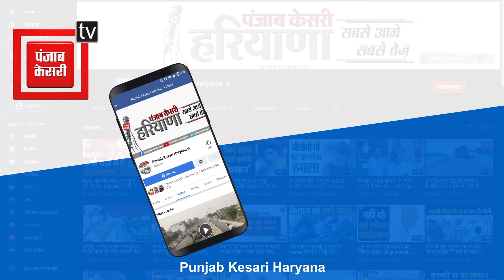‘45 दिन के अंदर चेक हो EVM मशीनें’, Divyanshu Buddhiraja ने चुनाव आयोग से की मांग